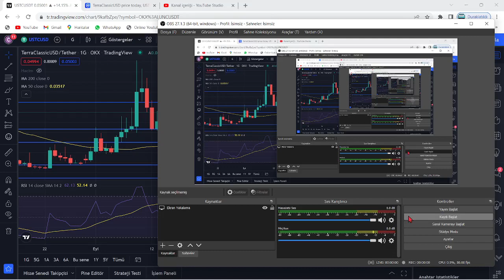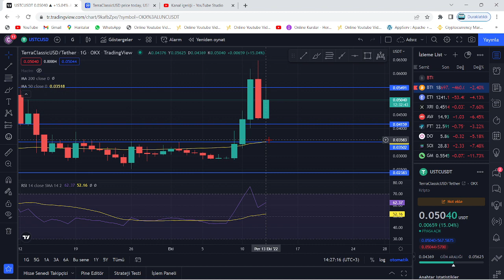TERRA LUNA BOĞA!🚀LUNC USTC UÇACAK DEDİK UÇTU!🔥LUNC COİN, BEKLEDİĞİMİZ NOKTADAN MEGA RALLİ YAPTI...!🚀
Bu videomuzda kripto borsalarında oldukça popüler bir coin olan Luna(Terra Luna) coin'i inceledik. Sürekli bir artış sağlayan ve stake, elde tutma oranı en büyük coinlerden olan Luna'nın teknik analizini gerçekleştirdik. Luna coin'in destek ve direnç noktalarını belirterek kısa, orta ve uzun vade hedeflerinden söz ettik. Luna alım ve satım noktalarını belirleyerek, hangi noktadan almalıyız? Gibi sorulara yanıt olmaya çalıştık. Luna, an itibariyle 0.02 dolar fiyatlarına kadar günler içinde tarihi bir geri çekilme yaptı. Son gelişmelerle birlikte luna binance tarafından delist edildi iddiaları ve Luna'daki arz artışı hakkında konuştuk. Son gelişmelerle birlikte Luna önce tamamen Binance tarafında delist edildi ve hemen akşamına yeniden listeleyeceklerini duyurdular. Ayrıca anlık olarak Terra ağı durdurulmuş durumda. Son gelişmelerle birlikte ünlü kripto borsası FTX ve crypto.com bugün saat 19.45'de terra luna'yı delist edeceklerini belirttiler. Son dakika gelişmeleriyle birlikte terra luna'nın tamamenn kapatılması ve ethereum ceo'su vitalik buterin'in luna çağrısı hakkında konuştuk. Terra Luna ekosistemi çatallamaya gidiyor ve eski luna luna classic olarak devam etmek şartıyla yerine yeni bir ekosistem ve yeni bir coin geliyor. Son gelişmelerle birlikte Terra Ceo'su Do KWon, Güney kore meclisine çağrıldı. Brandt'den şaşırtan bir luna yorumu geldi ve çatallama konusunda kuruldan red bekleniyor. Son gelişmelerle birlikte Coinbase, WLUNA ve USDT'yi 27 MAyıs 12.00 tarihinde işlemlerini durduracağını açıkladı. Son gelişmelerle birlikte terra 2.0 ve çatallam konusunda 7 gün sürecek oylama başladı. Do-kwon'un terralabs'ı çöküşten günler önce feshi, biliyor muydu sorusunu akıllara getiriyor. Bu videoda yatırım tavsiyesi verilmemiştir. Güney kore tarafından Do Kwon'a 79 milyon dolar ceza kesildi ve hali hazırda the moon, twitter'dan 7 trilyon arzla 1 dolar mümkün mü? tweetini atarak Cz gibi yakım istediğini belirtti. Son gelişmelerle beraber do-kwon terra 2.0'da şaşırtan bir değişime gitti ve 3 büyük borsa olan upbit, bithumb ve coinone'dan luna'ya delist kararı çıktı. Son dakika haberiyle beraber do kwon, luna'da yakım yapılmayacağını belirtti. 22 MAyıs itibariyle Cz, redditte soru cevap etkinliği yaptı ve sorularda luna da vardı. Luna'da son dakika haberiyle MEXC borsası luna yakmak için oylama başlattı. Oylama twitter'da sürüyor. Güney kore yaptırımlarıyla Upbit, Hotbit ve coinone dahil 5 kore borsası tazminat ödeyecek gibi duruyor. Ayrıca kore polisi luna vakfının para zimmetlediği iddiasıyla fonlarının durdurulmasını talep etti. Do Kwon, twitter'da yaptığı paylaşımla Terra 2.0 için inşa edilen phoenix finance borsasını duyurdu. 25 mayıs tarihi itibariyle Binance topluluğa uyacağız tweet'i ile lunayı listeleyeceğini ima etti. Bybit de yarın 09.00'da(26 mayıs) Luna'yı lunc olarak değiştirecek ve terra 2.0 an itibariyle geliyor. Binance, 31 MAyıs saat 11.34'te luna v2 listeleyecek. Eski luna(Lunc) an itibariyle Binance'da listelendi ve fiyatı günlük zirvelerde. Alım satıma 12.30'da açılacak. Son gelişmelerle fatman bir stablecoin sürüleceğini iddia etti. Son gelişmelerle birlikte ustc stablecoin'i arzının %10u tek seferde yakıldı.